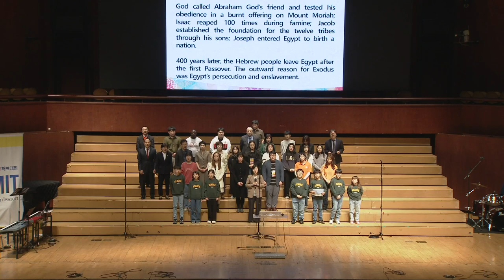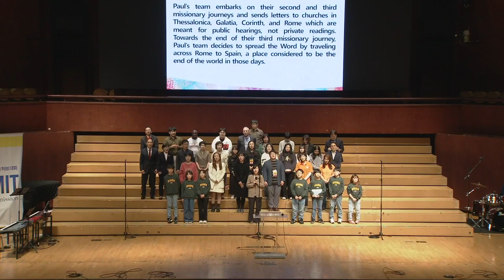글로벌처치네트워크 서울허브 대회 | 10분에 성경전체 이야기 영어암송 | 어린이부터 장년까지 모든 세대가 함께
글로벌처치네트워크 서울허브 대회
2023년 10월 17일
10분에 성경전체 이야기 영어암송
암송자 : 어린이부터 장년까지 모든 세대가 함께